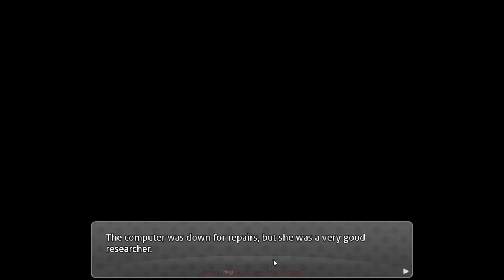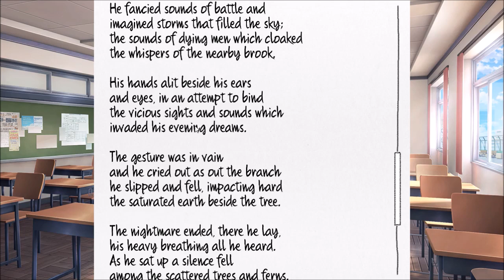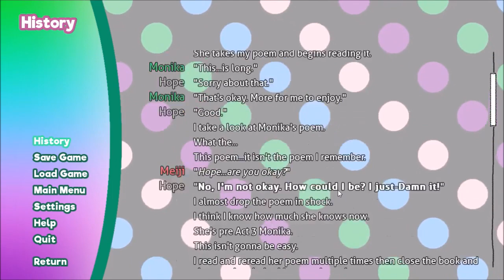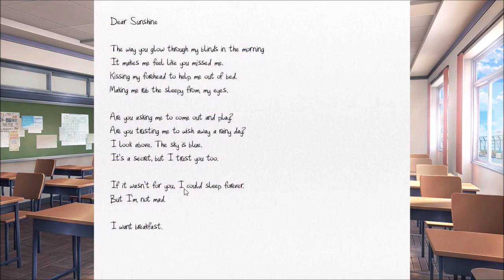Telling the Truth | World of Dreams Episode Five (DDLC Mod)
We did a bad.